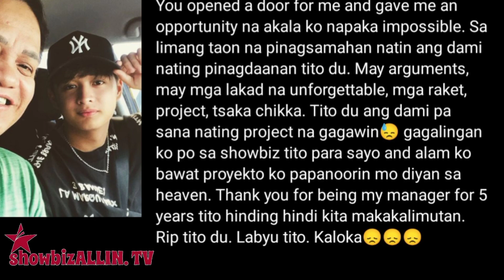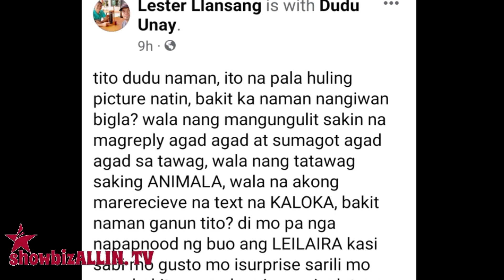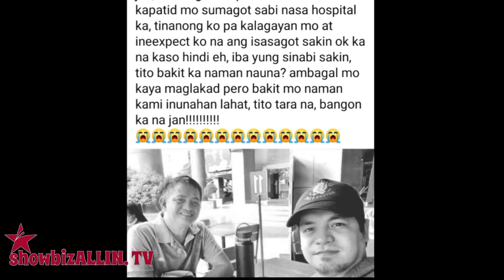SHOWBIZ INDUSTRY NAGLULUKSA NGAYON SA KANYANG PAGKAWALA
nabigla nga ang mundo ng showbiz sa maagang pagkamatay ng talent manager